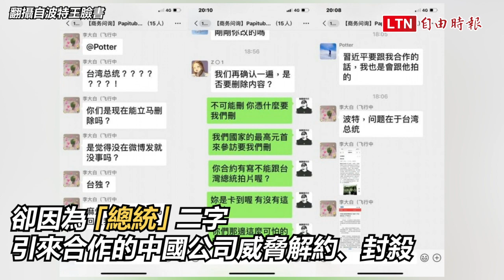又割一波韭菜！中國追網紅2880萬稅款 監管大刀瞄準直播